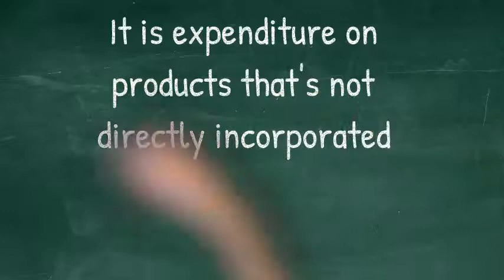Indirect Spend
We believe that innovation is the future of procurement.

The Novo-K team have made these glossary videos to help procurement newbies, support experts and explain the importance of procurement to other stakeholders and employees.

We hope you find them useful.